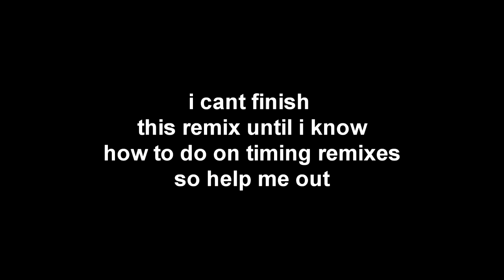help me make sparta remixes on timing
tell me whats recommanded or suggested to on timing remixes :)))
ONLY FOR VEGAS PRO